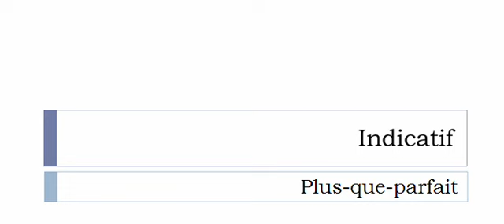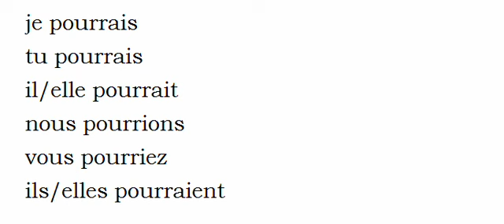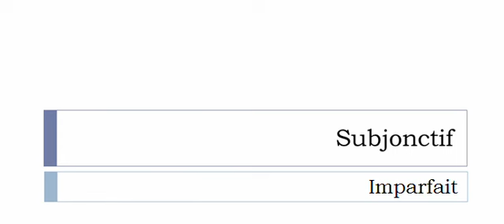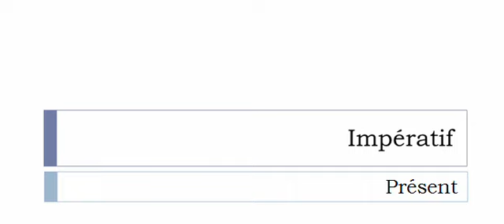Conjugate French verb # Pouvoir = authority